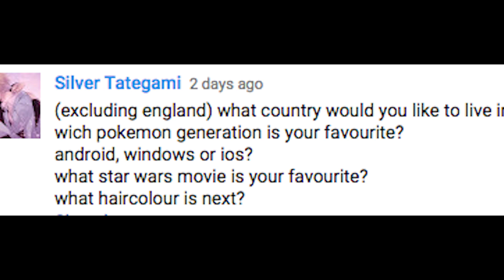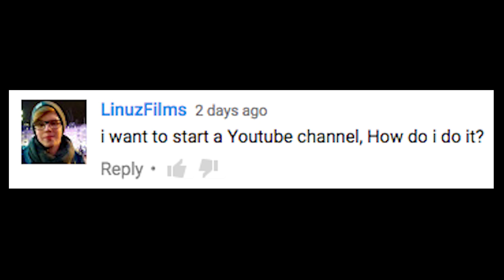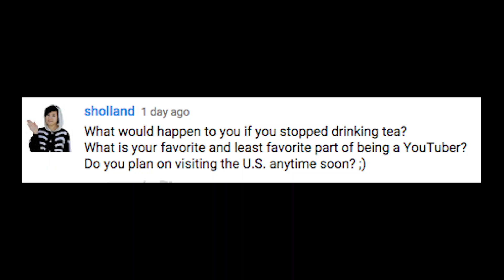Ask Linnéa 13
Swearing swearing swearing!